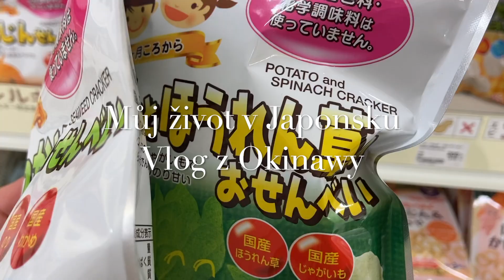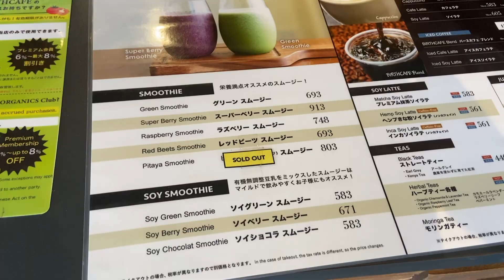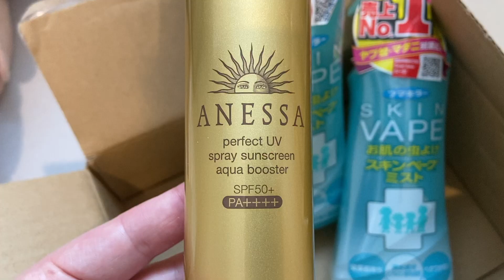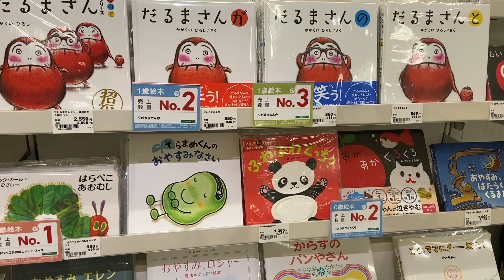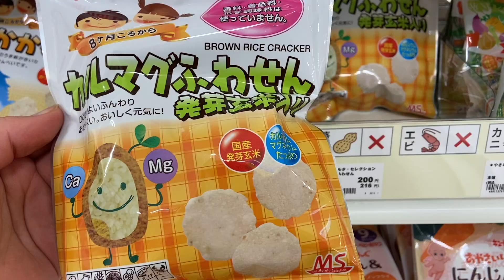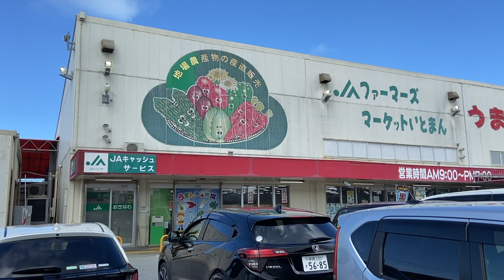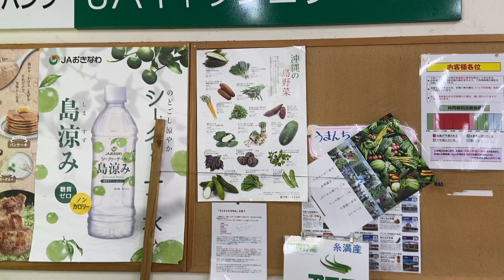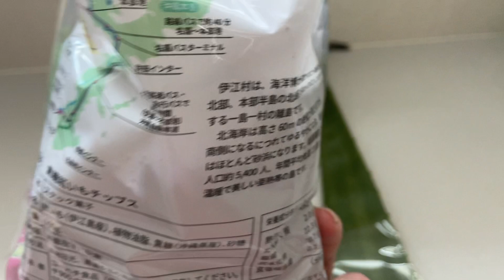Život na Okinawě | Aerial yoga, Farmářské trhy, pláž, Hula lekce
Krásnou středu všem!

V dnešním videu uvidíte mou první lekci Aerial jógy, nákupy v obchodě s dětským a těhotenským zbožím zvaný Akachan Honpo, pláž na jihu Okinawy, farmářské trhy a lekci Hula.

Pro více denních momentů z Japonska mě sledujte na instagramu @mom.injapan